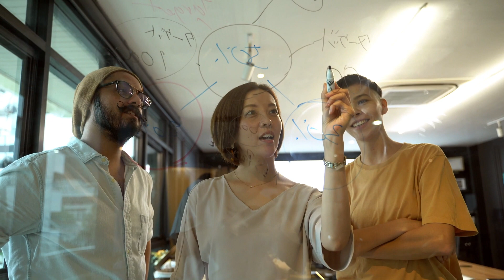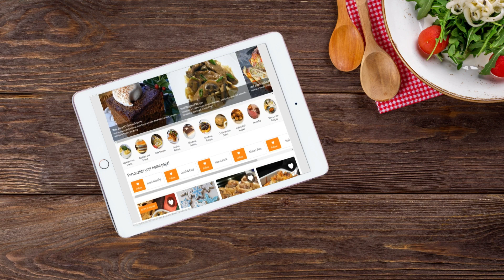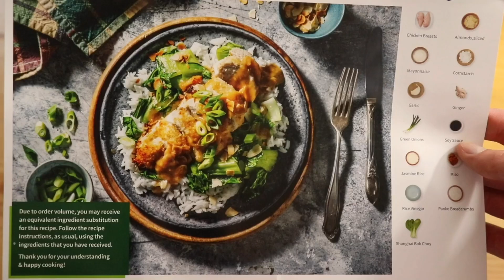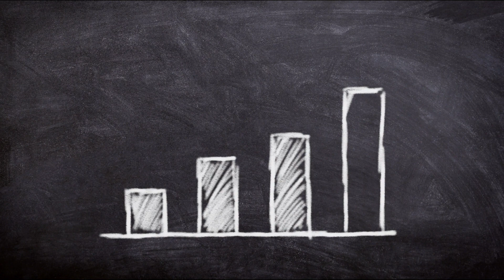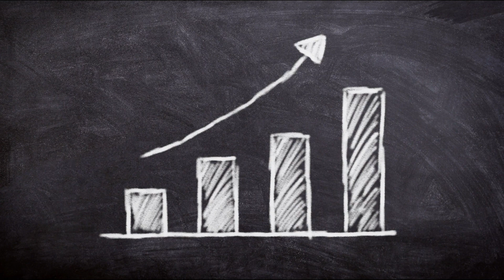TRANSFORME SUA VIDA - 4 HABILIDADES INCRIVEIS EM 30 DIAS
Olá, pessoal! No vídeo "4 habilidades incríveis que você pode aprender em apenas 30 dias e transformar sua vida!", eu apresento quatro habilidades que qualquer pessoa pode aprender em um mês e que são essenciais para melhorar diversos aspectos da vida.

Ao longo do vídeo, eu explico de forma clara e objetiva cada uma dessas habilidades e mostro como elas podem ser úteis em diferentes áreas da vida. Além disso, eu compartilho dicas e recursos para facilitar o processo de aprendizado e conto com exemplos e histórias de sucesso de pessoas que aprenderam essas habilidades e alcançaram resultados incríveis em suas vidas.

Eu acredito que o autodesenvolvimento é fundamental para uma vida plena e feliz, e por isso, espero que esse vídeo possa inspirar e motivar vocês a buscar sempre o aprendizado e o crescimento pessoal. Então, não percam essa oportunidade de aprender essas quatro habilidades incríveis em apenas 30 dias e transformar sua vida!